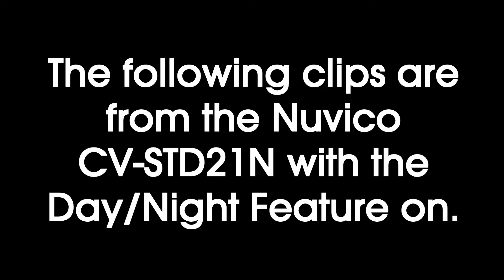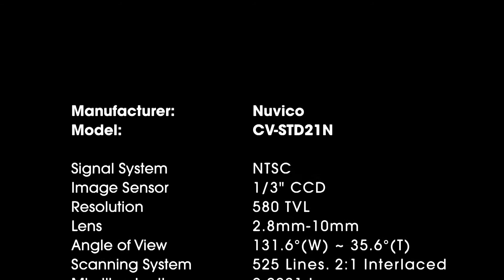Nuvico CV-STD21N Camera Demo From Surveillance-Video.com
The Nuvico CV-STD21N surveillance camera is an ideal security system for outdoor use. This camera has been manufactured to stand up to the different weather conditions with its weatherproof design. Click on the above link for more information about this camera.